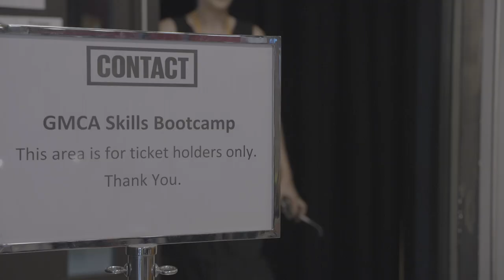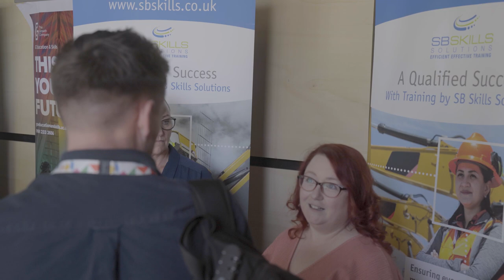Greater Manchester Skills Bootcamps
Greater Manchester's £7 million Skills Bootcamps offer free courses to help people fast-track into jobs.

The latest wave of SkillsBootcampsGM covers a wide range of sectors including construction and green, digital, manufacturing and engineering, hospitality, logistics, education and health and social care.

Collaborating with 11 training providers, Skills Bootcamps deliver high-quality training that equips participants with sought-after skills aligned with the rapidly evolving job market.